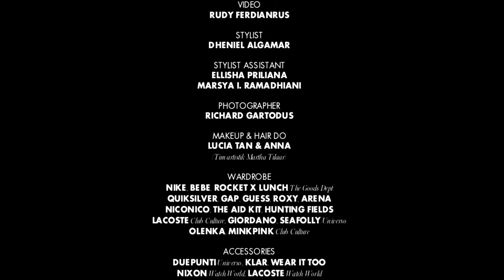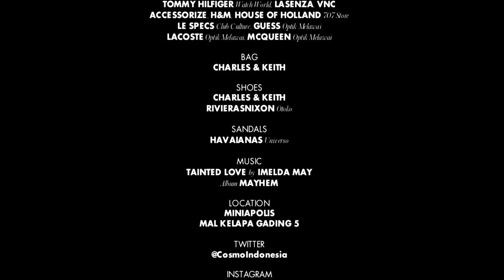OUT WITH THE BOYS COSMOPOLITAN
OUT WITH THE BOYS

Videographer: @ferdianrus
Stylist: @dheniel
Model: @missolga30 @thomassautebin & @luis.ocasio
Makeup&hair: @tanlucia
Asst. Stylist: @marsyarmdhn & @ell.isya